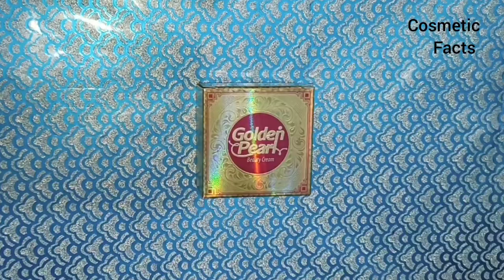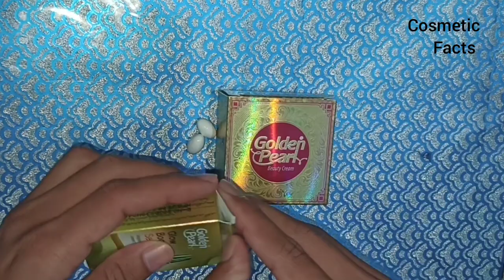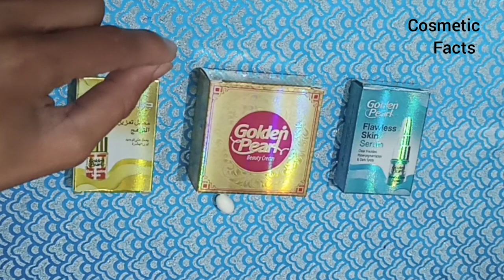Golden Pearl beauty cream and New Golden Pearl Serum | Mix one thing only & Instant result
Golden Pearl Cream and New Golden Pearl Serum|7day Whitening Challenge|mix1thing only&Instant result|Cosmetic Facts

Hiiiii friends!
ln this video i will share full information about golden pearl skin whitening cream
golden pearl kesy lagani he or mix krny ka tarika bataya gaya he
How to use golden pearl Beauty cream?
How to use golden pearl serum?
Full golden peral beauty cream formula
cream for fairness

whitening cream
whitening cream in pakistan
whitening cream formula
golden pearl full whitening formula

How to purchase orignal golden pearl beauty cream???

Youtube channel👉Cosmetic facts
Insta👉Cosmetic facts
fb👉 Cosmetic facts official
Tiktok cosmetic info